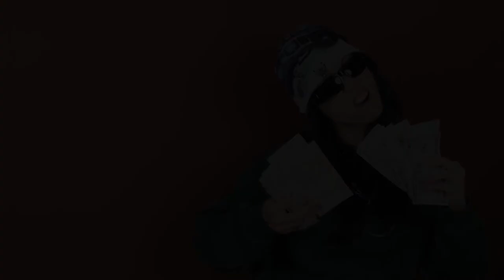Money Travel Hacks - Before You Go Budget Travel Tips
Charles Schwab
Hopper
AAA
Rick Steves

Traveling is a lot of fun, but it can also get expensive. If you are going on a vacation, these trips will often incur flight, accommodation, food and entertainment costs. It can really add up! Luckily, we have many money travel hacks that can save you a lot of money for your travels. This is part 1 of money management tips for traveling specifically dedicated to how you can save money BEFORE you take your trip. Part 2 discusses how you can save money WHILE you are on your trip. Hope these tips help! Let us know any of your money saving travel hacks or if any of these have helped you out! Happy travels!

~ Curious Chics